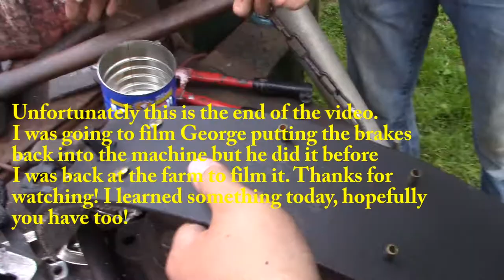How to Re-Line Crane And Shovel Brake Bands With George Jarvis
George Jarvis shows us how to re-line the brake bands that came off of his Northwest Model 25. Seen at Zagray Farm Museum in Colchester, CT. See us at: